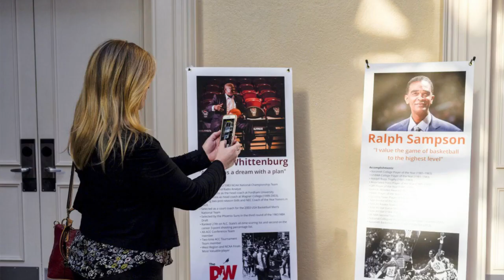2023 DWF Brackets HD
The Dereck Whittenburg Foundation salutes Gene Banks, Ralph Sampson, Phil Ford, and Dereck Whittenburg for being true champions above and beyond basketball. They are phenomenal community leaders who have given of themselves effortlessly to enhance the quality of life for others.

The Brackets and Breakfast of Champions return by popular demand! Join us for a morning of excitement, knowledge, an up close and personal Q&A session with four ACC champions, an all-around NFL great, and an incredibly talented IBM executive. You do not want to miss a chance to win great prizes, delicious food, bracket selection information, photos, and more!

Join us for the return of “Brackets and Breakfast of Champions” benefiting the Dereck Whittenburg Foundation Scholarship Fund featuring panelists/ NCAA National Champions Dereck Whittenburg, Phil Ford, Ralph Sampson, Gene Banks, NFL great DeWayne Washington, IBM Executive Tim Humphrey, and more!
March 13, Raleigh Marriott City Center, 7:30 am.

Select the link below for VIP Table Sponsor (8 seats on the first two rows)

The Dereck Whittenburg Foundation
Dream. Believe. Work. Now Finish!™